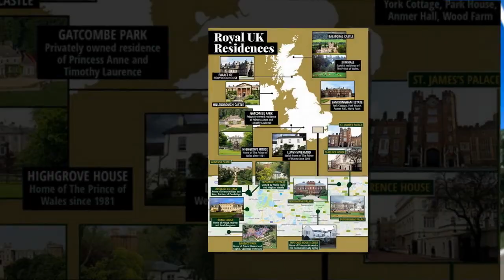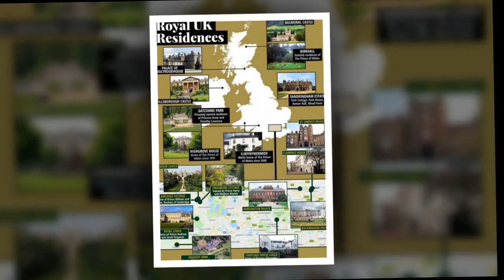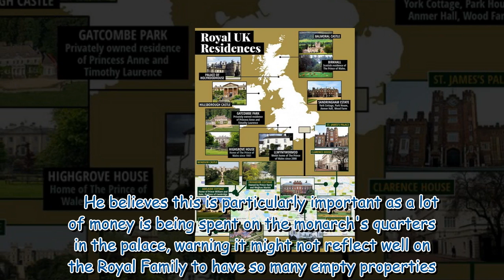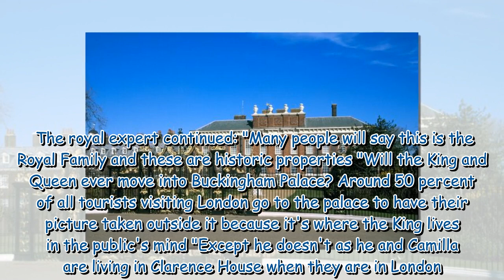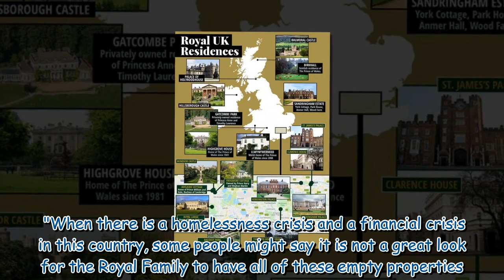King Charles faces 'difficult conversation' as royals 'vulnerable on key issue